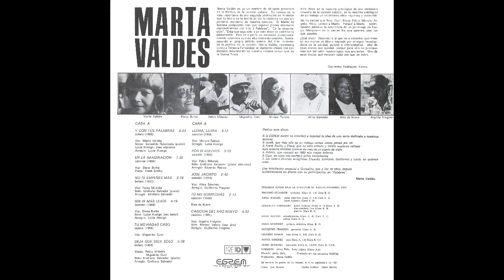[1981] Marta Valdés - Nuestros Autores (Raw Vinyl Rip || 80s Cuban Jazz/Funk/Latin)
1. Y Con Tus Palabras (Bolero)
Piano – Gozalito Rubalcaba
Soprano Saxophone – Lucía Huergo
Voice – Marta Valdés

2. En La Imaginación (Canción)
Piano – Frank Emilio
Voice – Elena Burke

3. No Te Empeñes Mas (Bolero)
Arranged By – Emiliano Salvador
Piano – Emiliano Salvador
Voice – Pablo Milanés

4. Sin Ir Mas Lejos (Canción)
Arranged By – Lucía Huergo
Tenor Saxophone – Lucía Huergo
Voice – Elena Burke

5. Tu No Hagas Caso (Bolero)
Voice – Miguelito Cuní
A6  Deja Que Siga Solo (Bolero)
Piano – Emiliano Salvador
Voice – Miguelito Cuní, Pablo Milanés

6. Llora Llora (Canción)
Voice – Miriam Ramos

7. Por Si Vuelves (Canción)
Arranged By – Eduardo Ramos
Electric Piano – Emiliano Salvador
Voice – Pablo Milanés

8. José Jacinto (Canción)
Arranged By – Guillermo Fragoso
Voice – Alina Sanchez

9. Tú No Sospechas (Canción)
Voice – Bola De Nieve

10. Canción Del Año Nuevo (Canción)
Alto Saxophone – Manuel Valera
Voice – Argelia Fragoso

Ripped from my vinyl copy

I originally discovered this LP via Instragram many years ago—a Japanese DJ (whom I've since then unfollowed) posted a sample of this LP onto his page, but as greedy DJs always do: he refused to reveal the trackname, let alone the album this came from. Anybody who did happen to know would be blocked if they commented either one of those on his posts.

I forgot how exactly I tracked this down—did I quote-search the lyrics? The catalog #? I can't recall. But in any case I did finally manage to track down this LP and ordered a copy through Discogs.

It's an okay album. So I'm uploading it as a raw here instead.